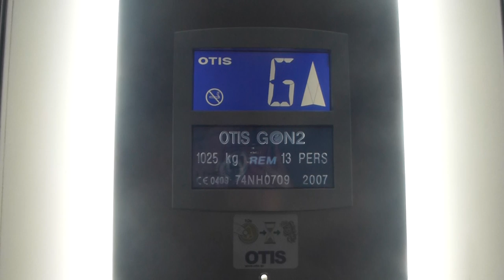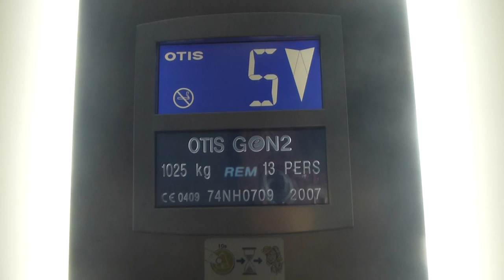OTIS Gen2 Mrl Traction elevator @ Löjtnantsgatan 6